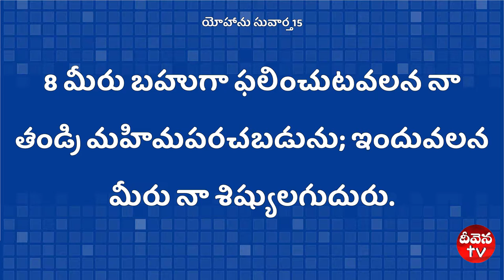100 Deevena Sandeshlu Pastor Surendra Garu